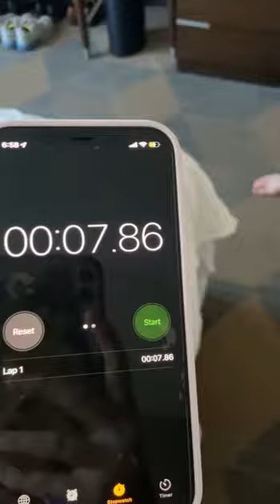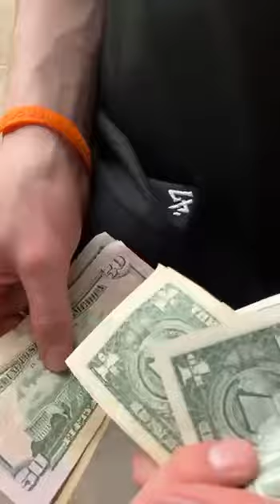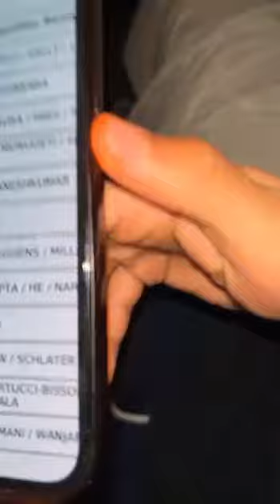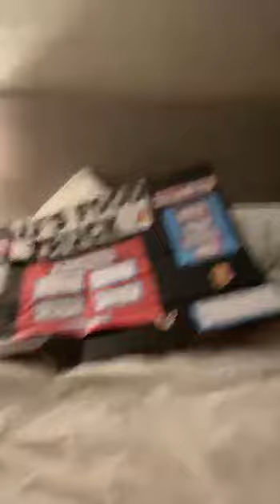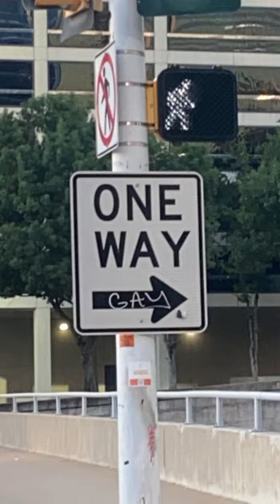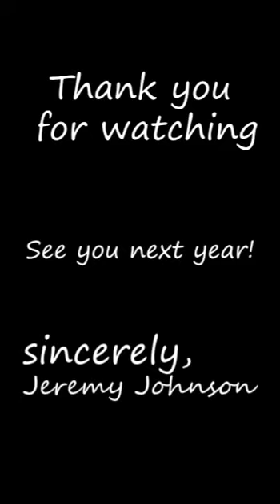The Dallas Documentary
Documentary about the state champion, national finalist adventures of JJ's Food Truck. Video is made only for viewing of Business Professionals.

Directed by JJ's Food Truck's Human Resources Manager, Mohammed Almasri
Edited by JJ's Food Truck's Chief Executive Officer, William Rees
Funded by JJ's Food Truck's Lead Ambassador, Gerald Bascuk
Filmed by JJ's Food Truck's Representatives, Tara Langenderfer, Tyler Pawlicki, Marissa Ragusa, & Roger Rodriguez